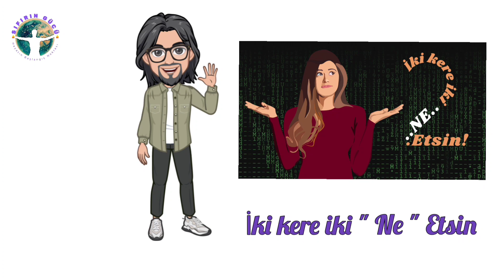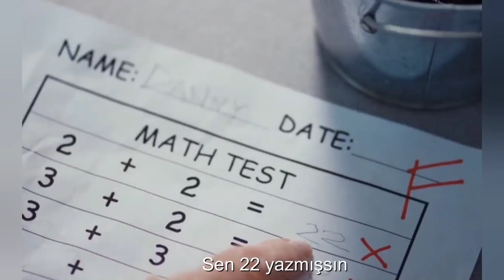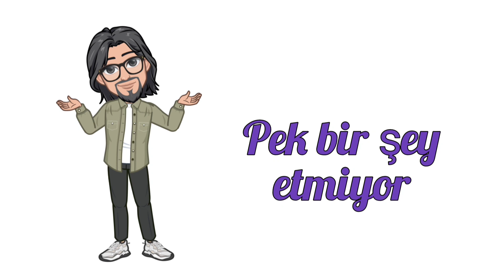İKİ KERE İKİ DERT EDER! ll Bölüm #2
Bu videoda sizlere matematiğin eğlenceli yüzünü göstermeye çalıştık.
Siyaset dünyasından , dizi filmlere oradan edebiyat ve sanat dünyasına, sayıları kendi algılarımıza göre nasıl şekillendirdiğimizi göstermeye çalıştık .
İyi Seyirler...
Yeni videolarımız için takipte kalınız.